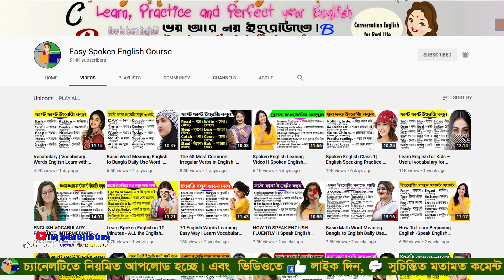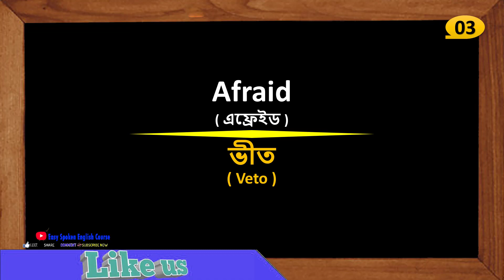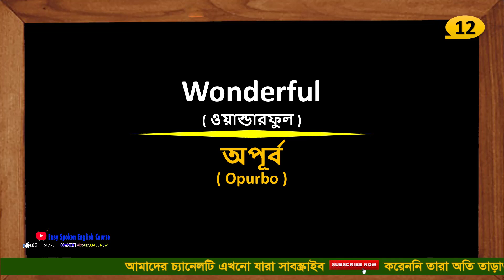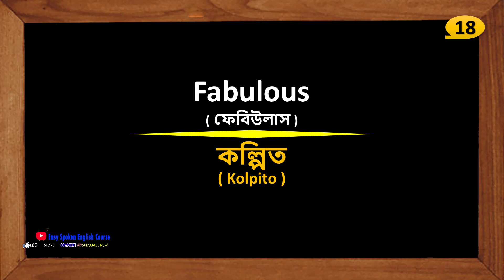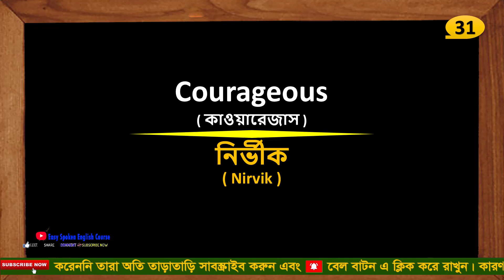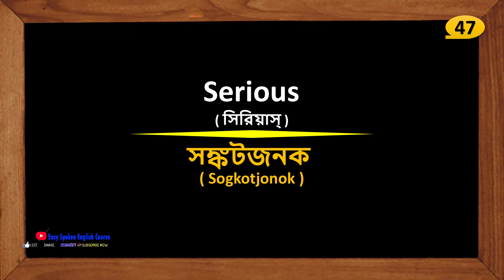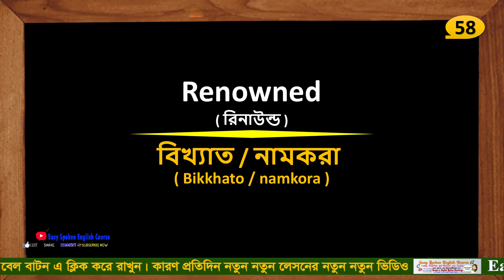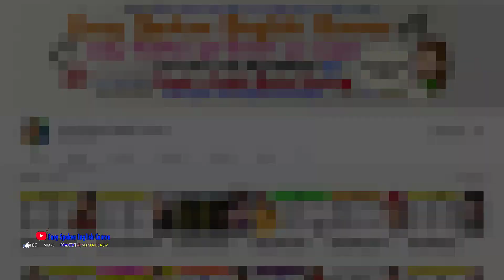65 English Vocabulary Words with Meaning • English Speaking Practice • Easy Spoken English Course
65 English Vocabulary Words with Meaning • English Speaking Practice • Easy Spoken English Course

.Social Media.